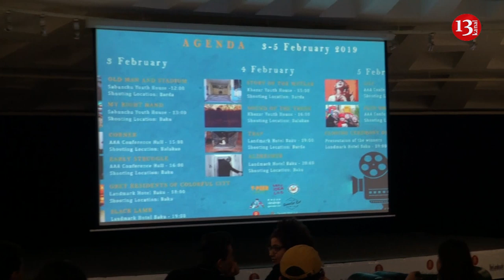ABŞ-ın dəstəyi ilə həyata keçirilən film festivalı başa çatdı:Qaliblər bəllidir